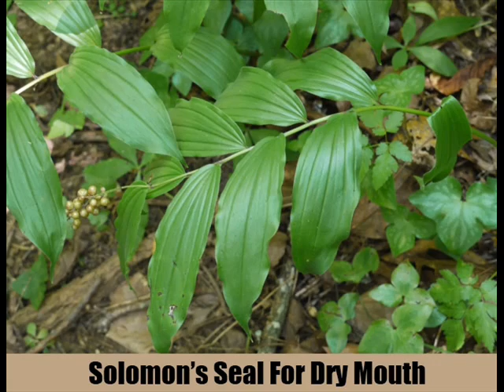8 Herbal Remedies For Dry Mouth